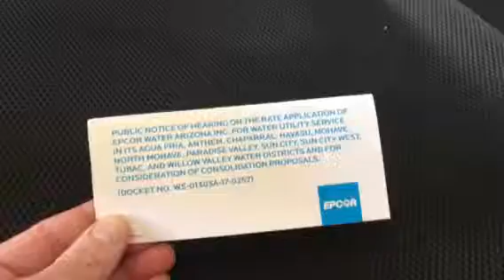Rate notice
Fold for the rate notice.